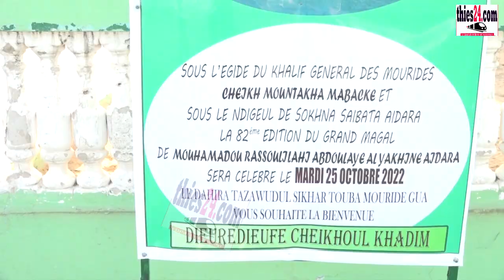ANNONCE MAGAL ABLAYE YAKHINE